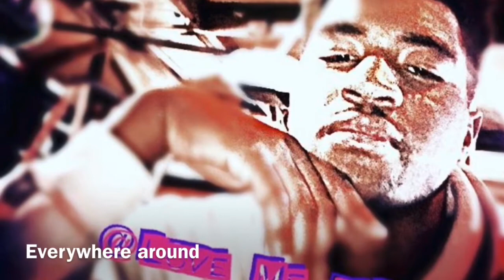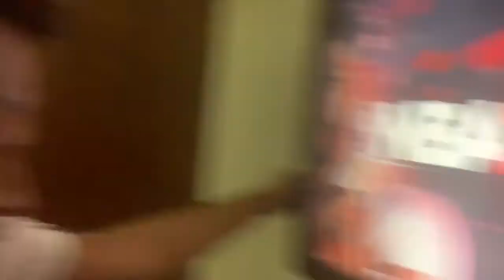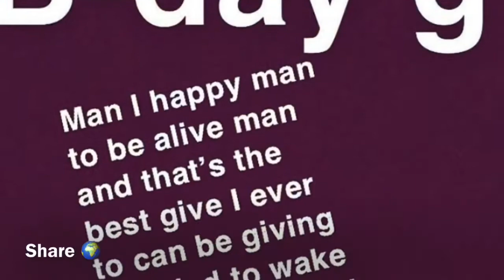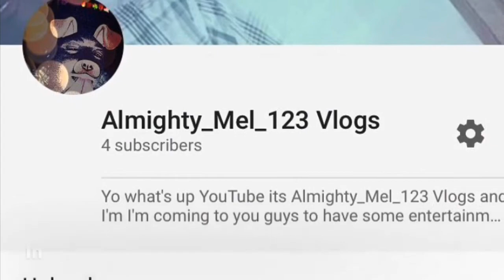Next vlog baby!!!!!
What up guys just keeping y’all update and we got more and more on the way so turn in that post notifications and and sub cause we only getting litter

Like enjoy and let’s go
Baby